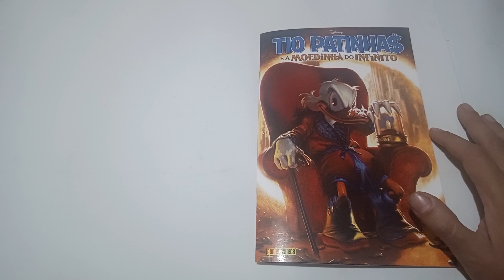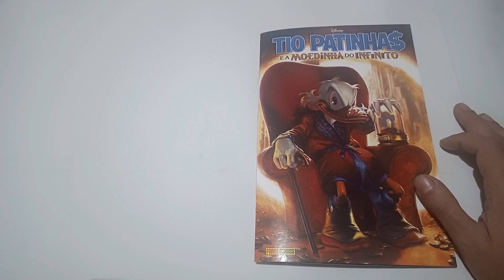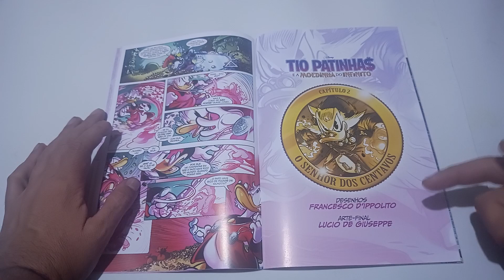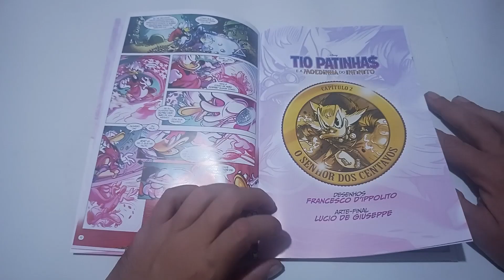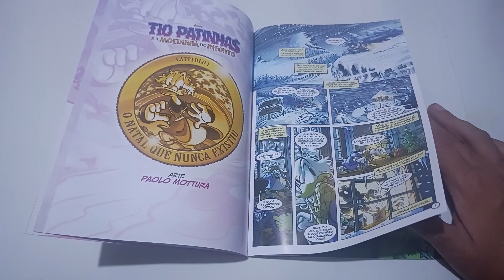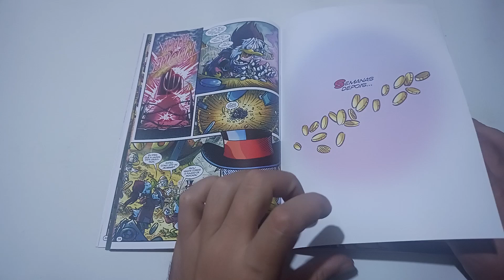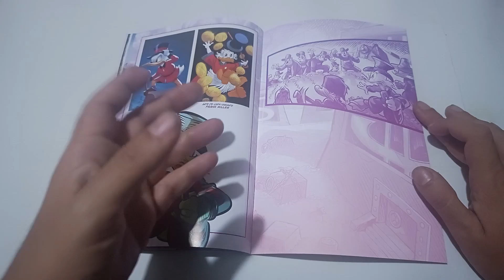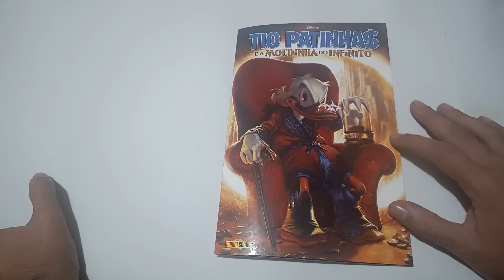Review: Tio Patinhas E A Moedinha Do Infinito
No vídeo de hoje vamos falar sobre a primeira história do Tio Patinhas produzida e publicada pela Marvel: Tio Patinhas E A Moedinha Do Infinito.

Início dos Spoilers aos 4;12 de vídeo